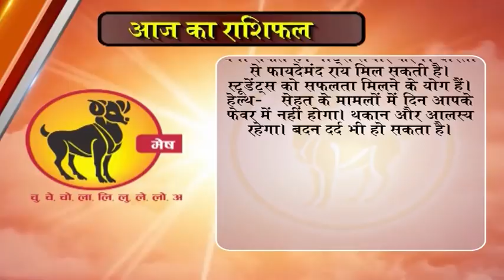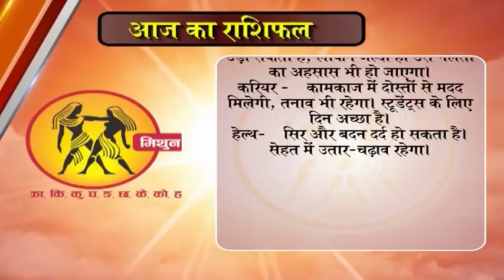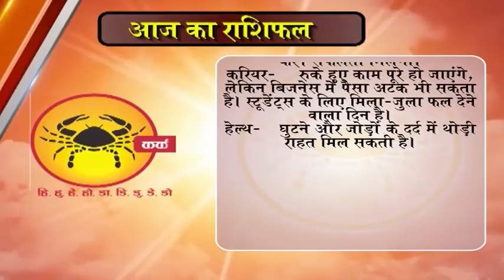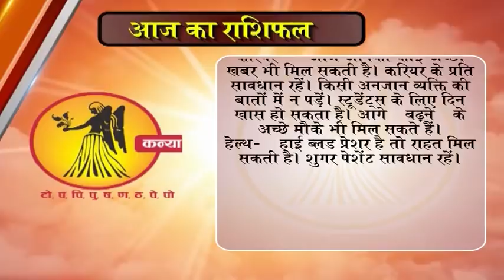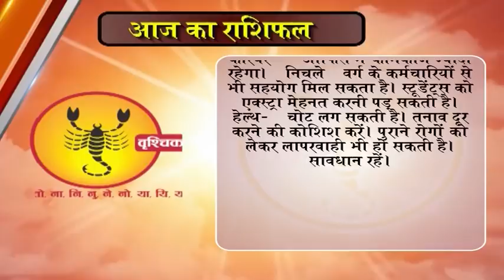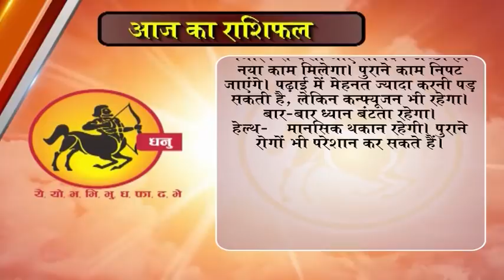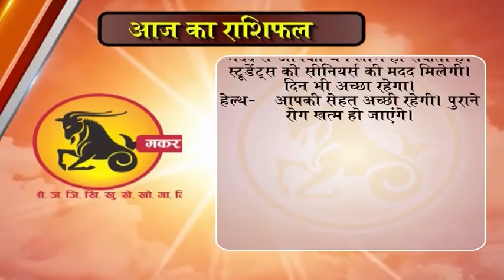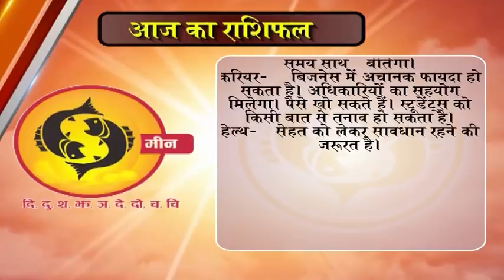Aaj Ka Rashifal 7 january 2018 dainik rashifal hindi today horoscope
dainik rashi
rashifal bhavishye
today rashifal
horoscope 2018
jyotish upay
rashifal daily
rashifal 2018
mesh
asardar upay
asardar totke
chamatkari samadhan
astrology today